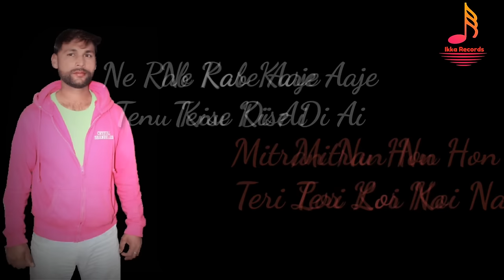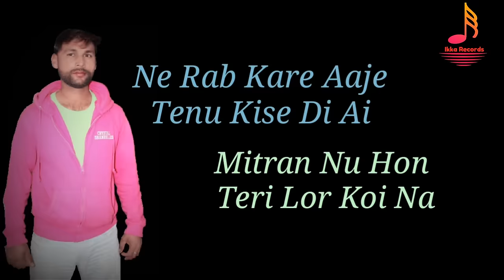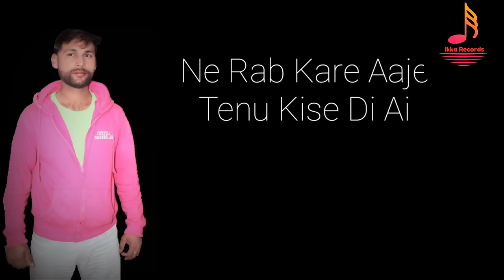Kise Di Ai | Naveed Alam | Numan Kashif Puri | Ikka Records | New Punjabi Songs | Latest Songs 2021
Song : Kise Di Ai
Singer : Naveed Alam
Lyrics : Numan Kashif Puri
Label : Ikka Records

Channel For More Latest Songs